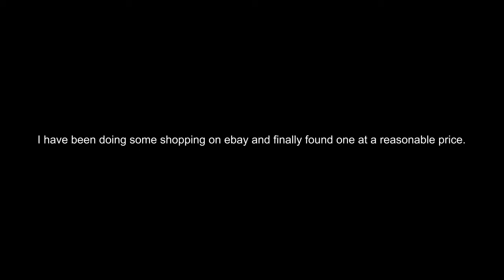Hornby Gordon Arriving Soon!